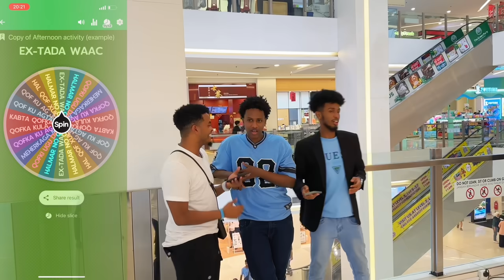CEYDA BURANBUR CIYAR IYO EX- TAADA WAC QOF XAMBAR KABTA MACALIMO URSO MUNIR XUKUMO